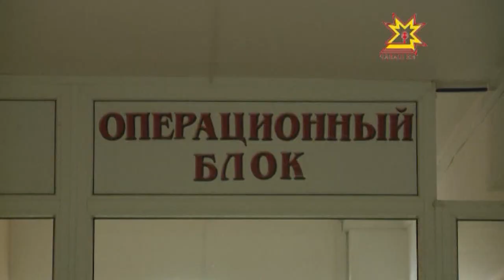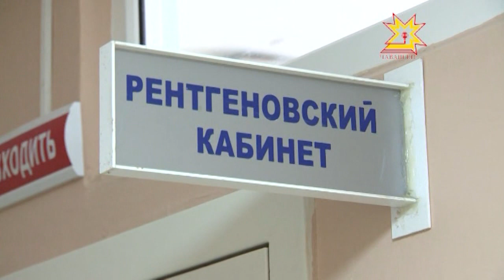Крупное ДТП в Чебоксарском районе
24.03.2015 Главная новость дня. Крупное ДТП с участием маршрутки произошло сегодня в Чебоксарском районе на выезде из поселка Кугеси. Есть погибшие, много пострадавших.